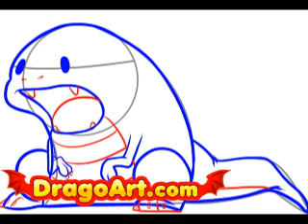How to draw an easy dinosaur, step by step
Learn how to draw an easy dinosaur!